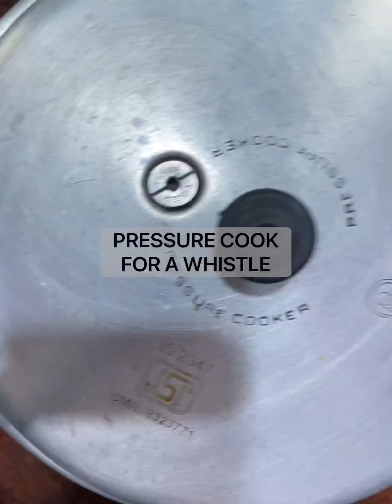SOYA VEG BIRYANI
Delicious and healthy breakfast.